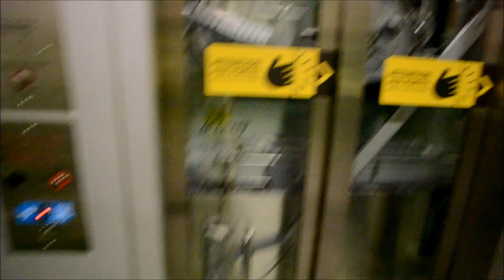NEW ELEVATOR IN JEAN-TALON METRO STATION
IN MONTREAL CANADA.